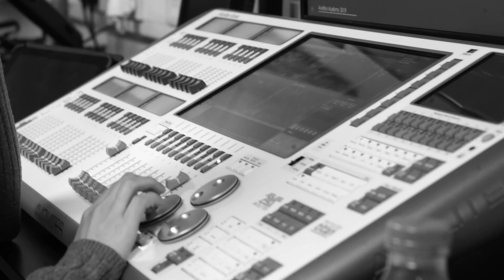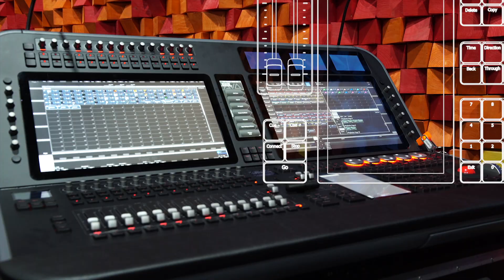Quick guide - Condensing down multiple playbacks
Sometimes you might want some more real estate on your console. Check out this guide to see how easy it is to bring a number of playbacks in to one organised cuelist